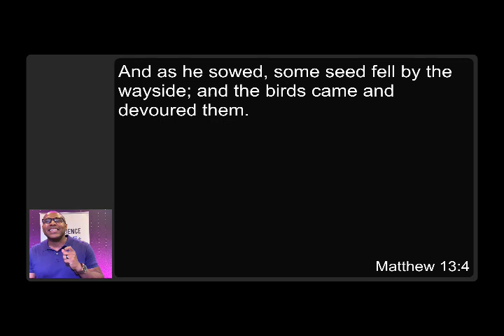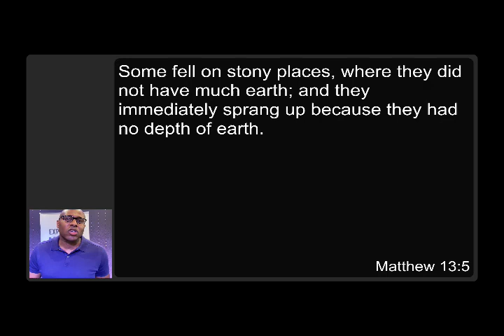A Sower's Mind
This message will challenge your heart toward others.  Are you sowing and what are sowing for?